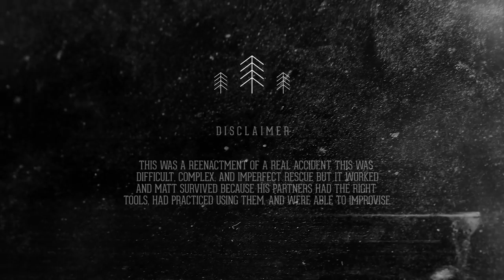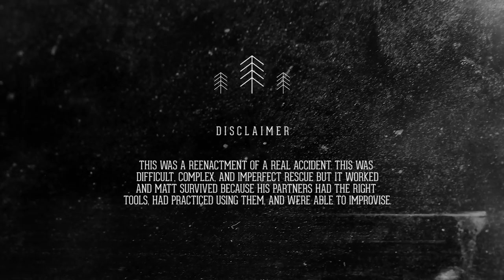To Hell In a Heartbeat